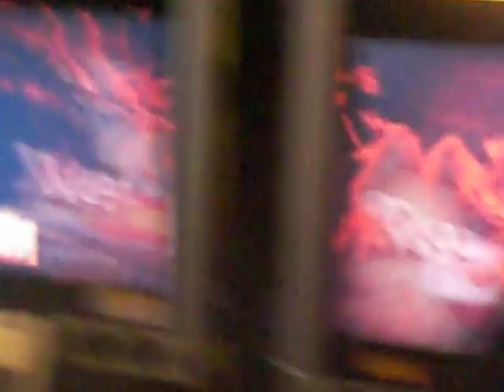10/16/08 Messatsu Orochi/Joshimitsu (Ryu) vs Vega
Unexpected vega... i lost